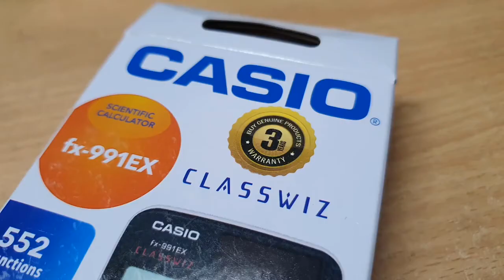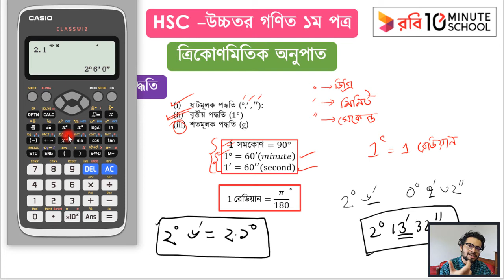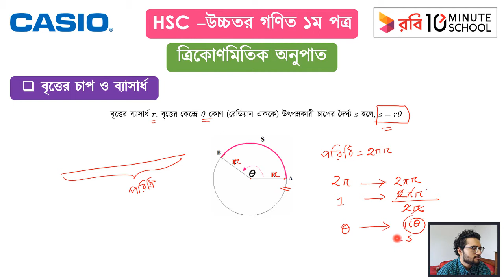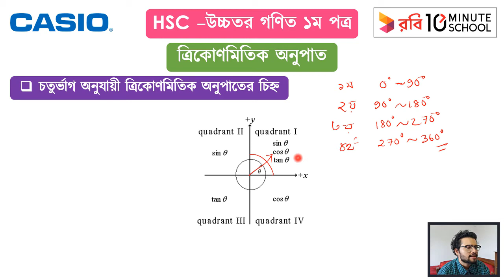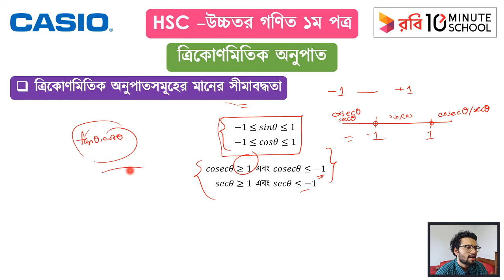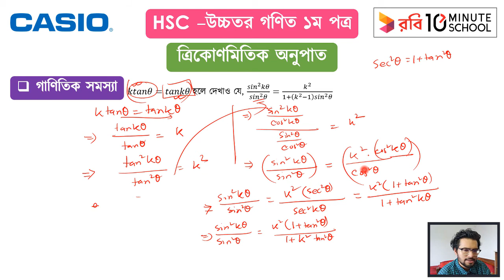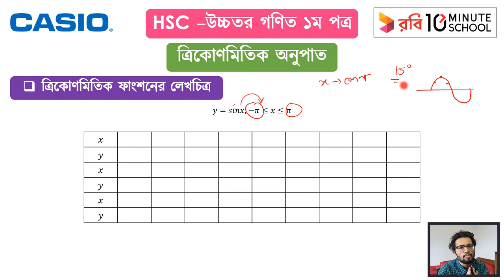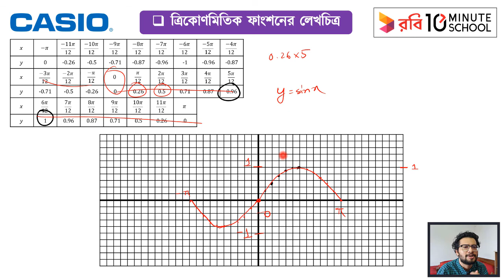hsc lecture2 chapter6